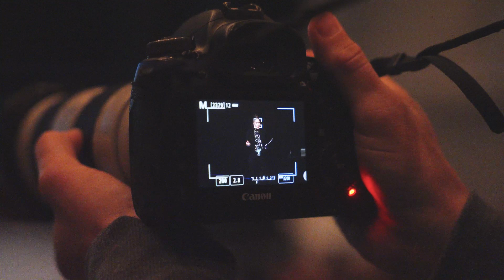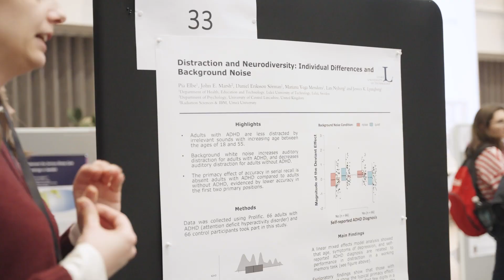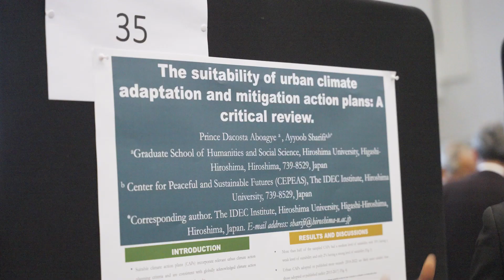MIRAI Research & Innovation Week 2023 at Umeå University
During 13-16 November, Umeå University hosted the bilateral MIRAI 2.0 Research and Innovation Week with more than 230 researchers, students and university management representatives from Sweden and Japan in attendance.

Participants were able to take part of each other's research, compare experiences and networking to find ways for future collaborations and exchange. The theme for the conference was "Creating Resilient and Sustainable Societies".